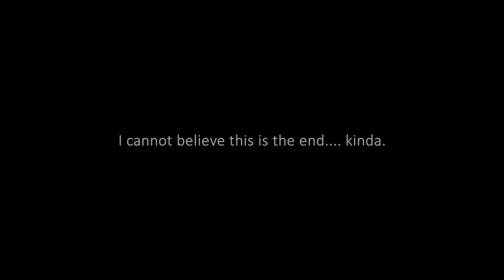SEVENTEEN 'GOING SEVENTEEN 2017' EPS 26-29 | REACTION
and now we move on to 2018...

x_caitlyn_

x__caitlyn